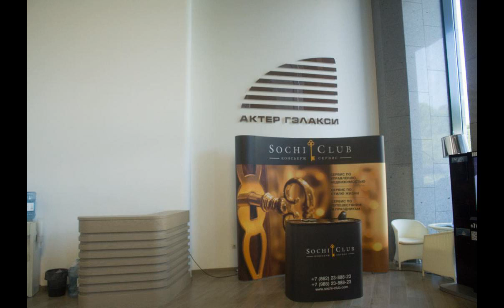Квартира в Актёр Гэлакси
Цена: 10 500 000 руб.
Отличная квартира в элитном жилом комплексе Актер Гэлакси идеально подходит для комфортабельного отдыха или же проживания. Огороженная территория комплекса находиться под круглосуточным видео наблюдением и охраняется собственным охранным предприятием. Первая береговая линия комплекса предоставляет возможность пользоваться собственным пляжем, парковой зоной и спа центром не выходя с территории. Несколько одних из лучших ресторанов города находятся так же на территории комплекса. Многоуровневый подземный паркинг обеспечит машиноместами абсолютно каждого постояльца комплекса.